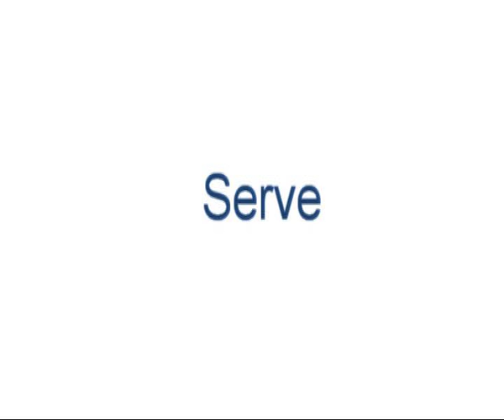Video Tennis Etudes USA OverBoarder - Tiffany Mylonas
👉 𝐀𝐁𝐎𝐔𝐓 𝐔𝐒